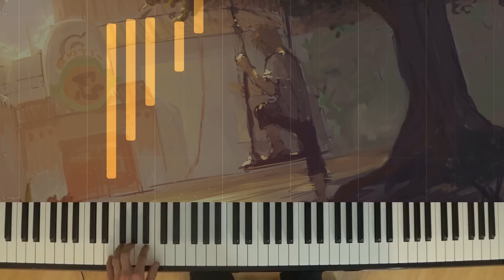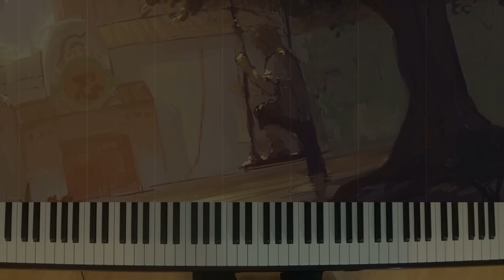🎹 Naruto - SADNESS AND SORROW ~ Piano Version